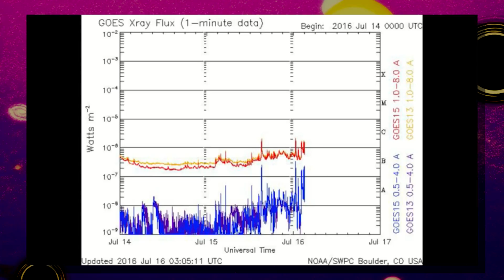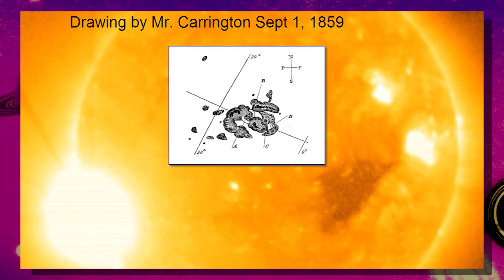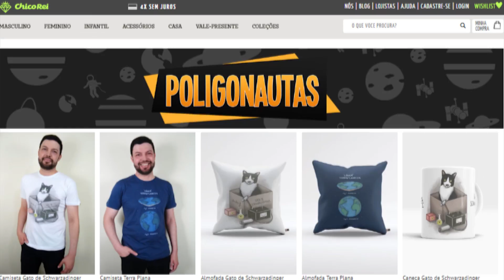Os Perigos de uma Tempestade Solar Grave para a Terra | SpaceList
E hoje vamos falar dos 3 tipos de Erupções Solares e quais são as consequências delas para a Terra.